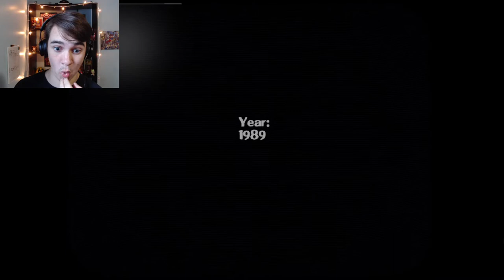BIPED FOXY IS AGGRESSIVE! | Affiliated Location - Part 1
This new version of Foxy is VERY AGGRESSIVE!